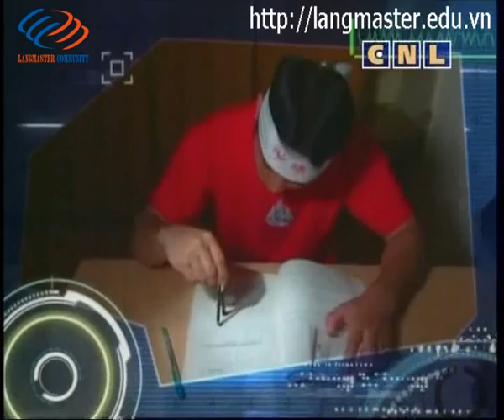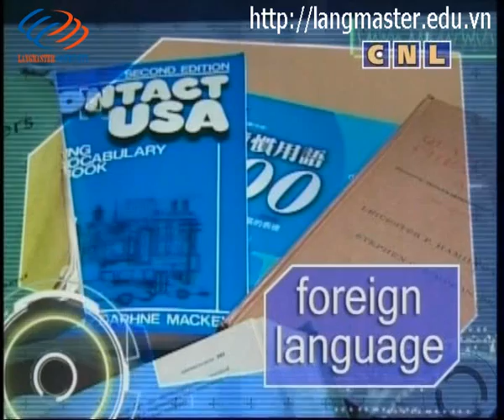Let's Talk in English DVD2_5_2.asf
Bạn đã học tiếng Anh từ 7 - 12 năm nhưng vẫn không nghe và nói được ?
Bạn học từ vựng nhưng hay quên ?
Bạn cảm thấy chán nản với cách học truyền thống ?
Bạn thực sự muốn nghe noi tiếng Anh trôi chảy trong vòng từ 3 - 6 tháng ?

Langmaster International,. JSC
Trụ sở chính: Số 9, ngách 210/28, ngõ 210, đường Hoàng Quốc Việ